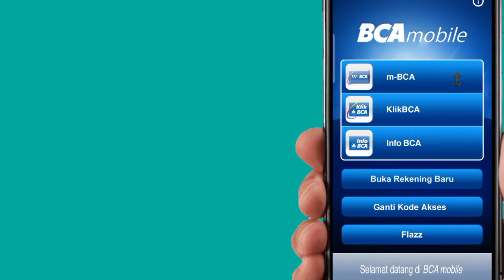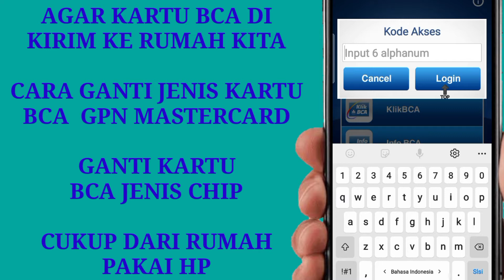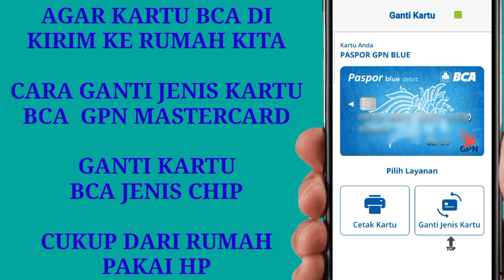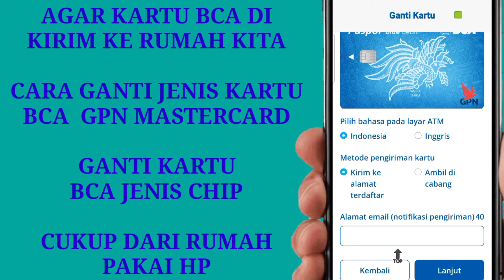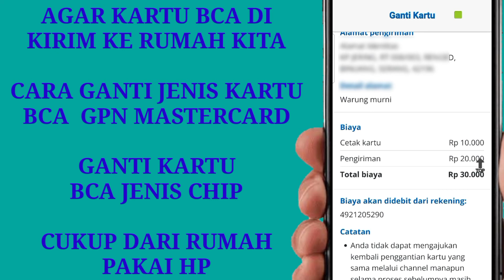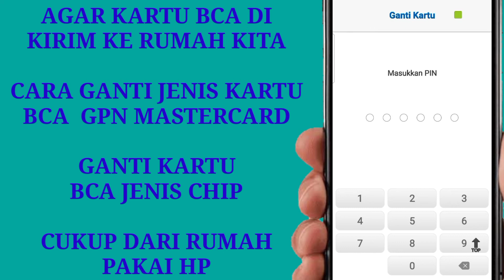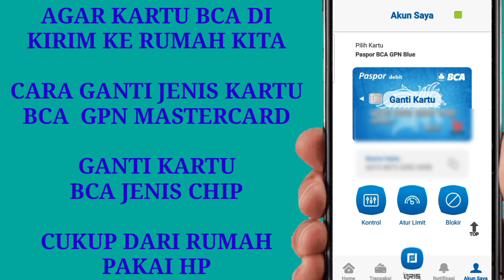CARA GANTI KARTU ATM BCA CHIP, TANPA KE KANTOR MELAUI HP BCA MOBILE BANKING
cara ganti kartu bca chip lewat online.
dan cara agar kartu atm bca di kirim kerumah
dan cara ubah jenis kartu bca gpn ke mastercard